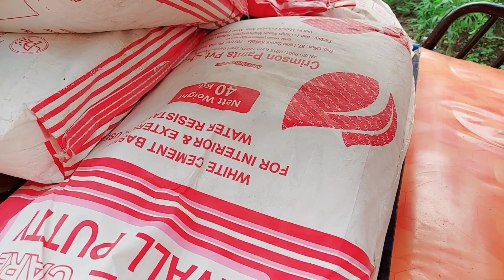নতুন ঘর রং করতে এলো এক গাড়ি রং আজ আমরা সবাই খুব খুশি Our New Home Design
নতুন ঘর রং করতে এলো এক গাড়ি রং আজ আমরা সবাই খুব খুশি | Bengali Vlog by Mampi Chakraborty for Misti Family

You Queries:-
bengali vlog
bengali vlog video
bengali vlogger
bengali vlogger hot
first vlog video bengali
bangla vlog
bengali girl vlog
bengali blogger
daily blog
daily vlog
bangla blog
bengali blog
bengali vlogger soma
bengali bloggers
ঘরের ভিতরের দেয়ালের রং কি করবেন
home design